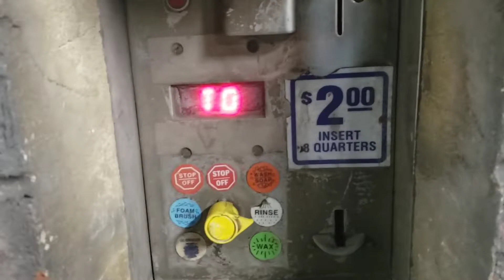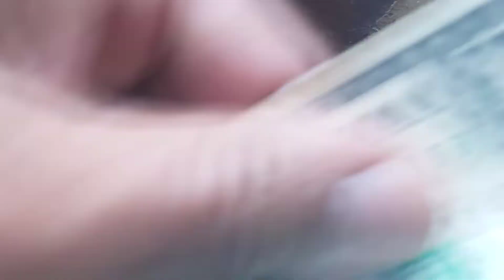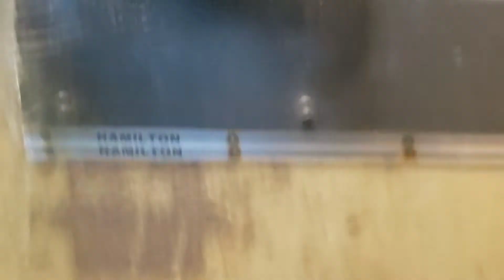12:am Car Wash. Quiet.